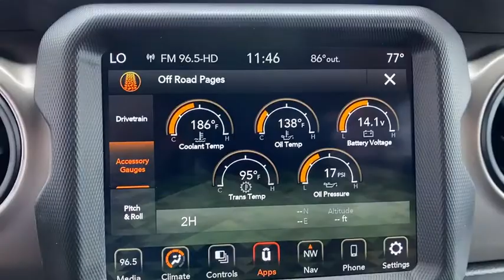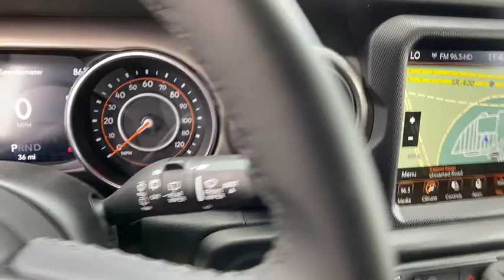2020 Jeep Wrangler Unlimited Orlando, Deltona, Sanford, Oviedo, Winter Park, FL W265969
2020 Jeep Wrangler Unlimited Sport S - Stock#: W265969 - VIN#: 1C4HJXDN2LW265969

MOPAR SATIN BLACK GRILLE,GOOGLE ANDROID AUTO,ENGINE: 2.0L I4 DOHC DI TURBO W/ESS,TRANSMISSION: 8-SPEED AUTOMATIC (850RE)  -inc: TIP Start  Dana M200 Rear Axle  Hill Descent Control,MOPAR ALL-WEATHER FLOOR MATS,RADIO: UCONNECT 4C NAV W/8.4 DISPLAY,TECHNOLOGY GROUP  -inc: Google Android Auto  Cluster 7.0 TFT Color Display  SiriusXM Satellite Radio  1-Year SiriusXM Radio Service  USB Host Flip  Integrated Center Stack Radio  7.0 Touchscreen Display  Air Conditioning w/Auto Temp Control  Radio: Uconnect 4 w/7 Display  Apple CarPlay  Air Filtering  GPS Antenna Input,HEAVY DUTY ROCK SLIDER W/STEP ASSIST,QUICK ORDER PACKAGE 22S SPORT S  -inc: Engine: 2.0L I4 DOHC DI Turbo w/ESS  Transmission: 8-Speed Automatic (850RE)  Front 1-Touch Down Power Windows  Speed Sensitive Power Locks  Power Heated Mirrors  Automatic Headlamps  Leather Wrapped Steering Wheel  Security Alarm  Remote Keyless Entry  Sun Visors w/Illuminated Vanity Mirrors,SIRIUSXM SATELLITE RADIO  -inc: 1-Year SiriusXM Radio Service,LED HEADLAMP & FOG LAMP GROUP  -inc: Front LED Fog Lamps  LED Reflector Headlamps,BRIGHT WHITE CLEARCOAT,SUN AND SOUND PACKAGE  -inc: Dual Remote USB Port - Charge Only  Remote USB Port - Charge Only  115V Auxiliary Power Outlet  8.4 Radio & Premium Audio Group  SiriusXM Traffic Plus  Alpine Premium Audio System  220 Amp Alternator  HD Radio  Radio: Uconnect 4C Nav w/8.4 Display  For Details  Visit DriveUconnect.com  Rear View Auto Dim Mirror  1-Year SiriusXM Guardian Trial  5-Year SiriusXM Travel Link Service  GPS Navigation  5-Year SiriusXM Traffic Service  SiriusXM Travel Link  4G LTE Wi-Fi Hot Spot  Emergency/Assistance Call  8.4 Touchscreen Display  Sky 1-Touch Power Top  Rear Window Defroster  Rear Window Wiper/Washer  Removable Rear Quarter Windows  Power Top Quarter Window Storage Bag  Console Bin Task Light,WHEELS: 17 X 7.5 MACHINED GRANITE CRYSTAL  -inc: Tires: 245/75R17 All-Terrain,BLACK  CLOTH LOW-BACK BUCKET SEATS,ALPINE PREMIUM AUDIO SYSTEM  -inc: 220 Amp Alternator,3.45 REAR AXLE RATIO  (STD),TIRES: 245/75R17 ALL-TERRAIN,Four Wheel Drive,Power Steering,ABS,4-Wheel Disc Brakes,Brake Assist,Brake Actuated Limited Slip Differential,Aluminum Wheels,Tires - Front All-Season,Tires - Rear All-Season,Conventional Spare Tire,Tow Hooks,Tow Hooks,Intermittent Wipers,Variable Speed Intermittent Wipers,Privacy Glass,Rollover Protection Bars,Fog Lamps,AM/FM Stereo,Bluetooth Connection,MP3 Player,Steering Wheel Audio Controls,Auxiliary Audio Input,Driver Adjustable Lumbar,Driver Adjustable Lumbar,Pass-Through Rear Seat,Rear Bench Seat,Adjustable Steering Wheel,Trip Computer,Keyless Start,Cruise Control,A/C,Cloth Seats,Bucket Seats,Floor Mats,Bluetooth Connection,Trip Computer,Engine Immobilizer,Traction Control,Stability Control,Traction Control,Front Side Air Bag,Tire Pressure Monitor,Driver Air Bag,Passenger Air Bag,Passenger Air Bag Sensor,Child Safety Locks,Back-Up Camera